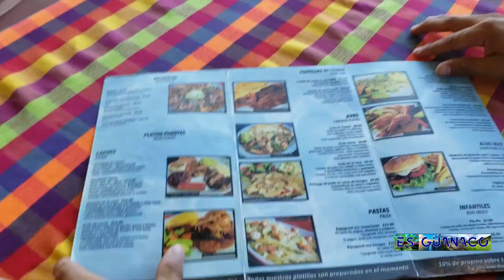EL TEJADO 2 | LAGO SUCHITLÁN